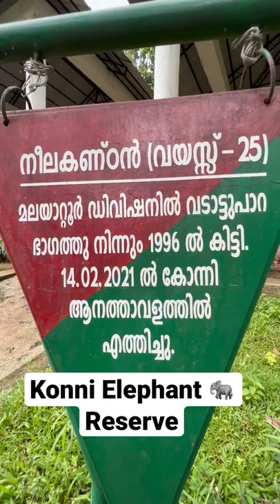Konni Elephant 🐘 Reserve, Pathanamthitta | Kerala Beautiful Elephant 🐘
After Renovation of Museum there is a lot of improvement. The centre now stands out to an international level. Please spare 2-3 hrs minimum for an enjoyable visit. Museum is world standard and just like visiting any museum abroad.